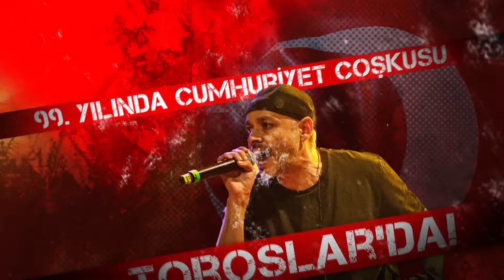Cumhuriyet Bayramı Toroslar'da Ceza ile kutlanacak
Bu yıl 99’uncu yılını kutladığımız 29 Ekim Cumhuriyet Bayramı’nın coşkusu,  Toroslar’da “Ceza” konseri ile taçlanacak.
Toroslar Belediye Başkanı Atsız Afşın Yılmaz, Ceza konserine tüm Mersinlileri davet ederek; “Gelin hep birlikte Cumhuriyetimize sahip çıkalım ve bayramımızı coşkuyla kutlayalım. Yaşasın Cumhuriyet, Yaşasın Kuvayi Milliye Ruhu diyelim” dedi.
Toroslar Belediyesinin Cumhuriyet Bayramı kutlamaları kapsamında 28 Ekim Cuma günü saat 19.00’da Çağdaşkent Mahallesi’nde bulunan Toroslar Cumhuriyet Alanı’nda sahne alacak olan ünlü rap sanatçısı Ceza, en güzel şarkılarını Mersinliler için söyleyecek.